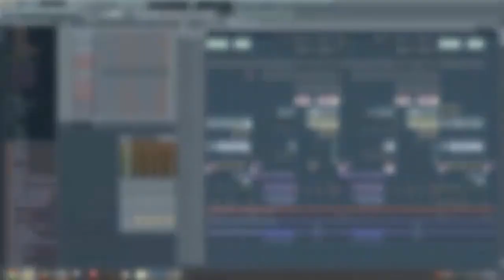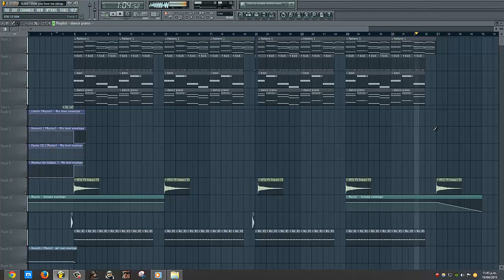3LAU Feat. Bright Lights - How You Love Me [FL Studio Remake + FREE FLP]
3LAU Feat. Bright Lights - How You Love Me [FL Studio Remake + FREE FLP]

*ForStudyPurposeOnly